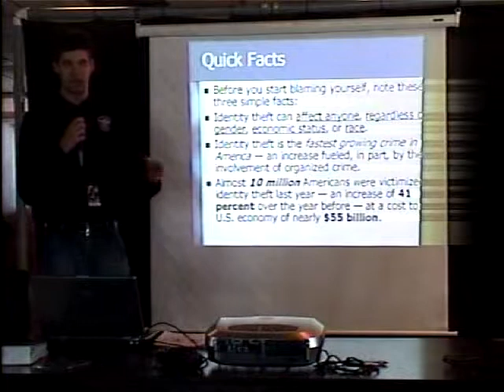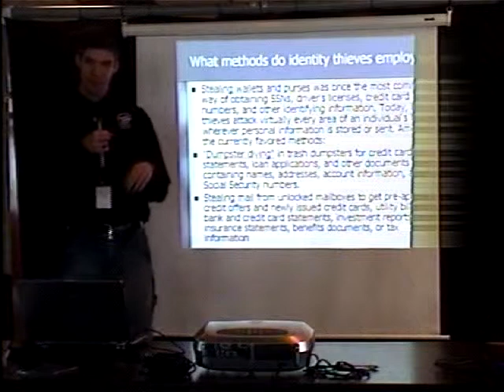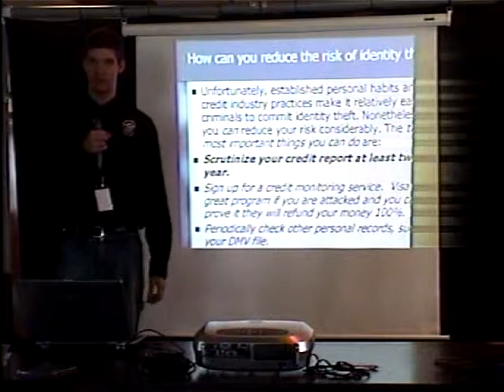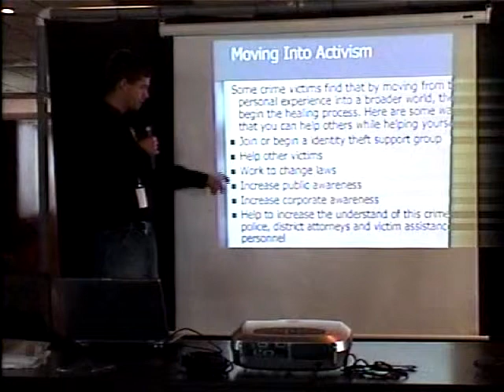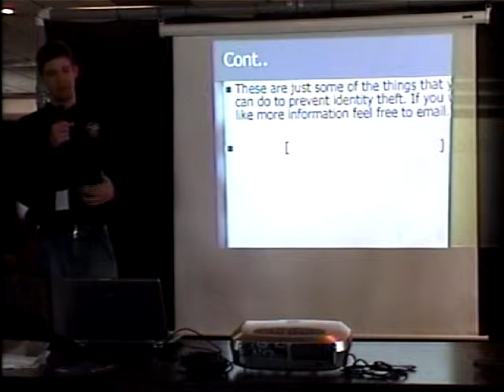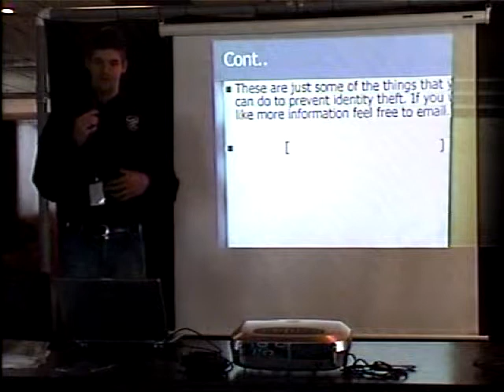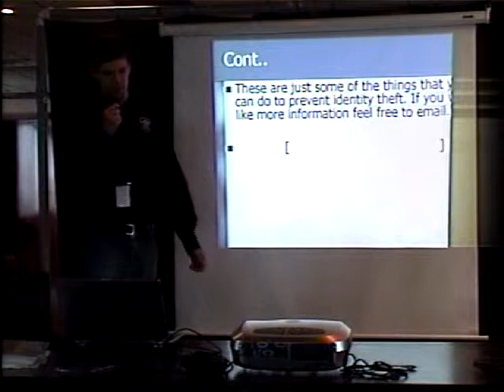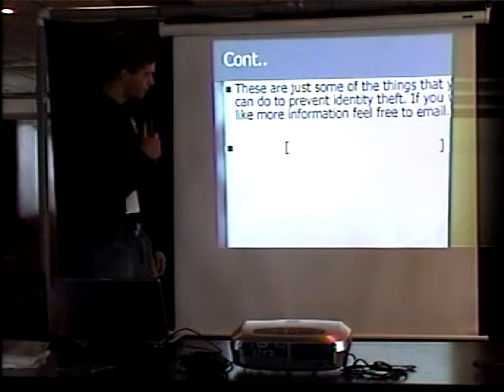Identity Theft - Critical Mass